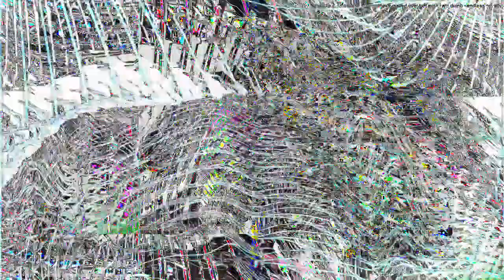[EPILEPSY WARNING] Movie 23 03 05 13h52m46s